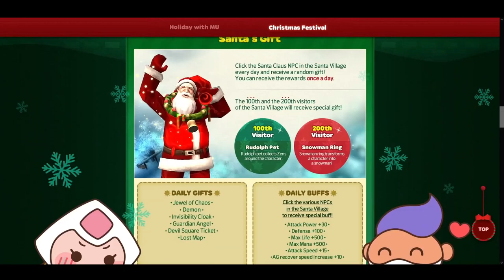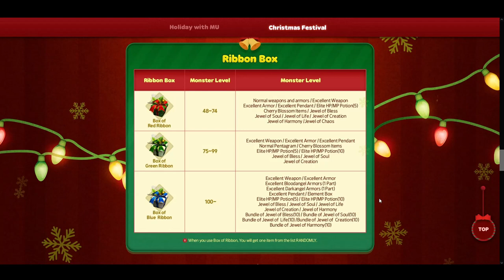Global Mu Online 2021 Christmas Event 🎅🏼🎄 BEST Free-To-Play Guide 🎄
A free-to-play quick guide on how to navigate the killing of Santa's minions and robbing him once a day.

0:00 Introduction

0:19 Spawn Time

0:31 Spawn Locations & Tips

1:29 Inside Santa's Village

2:13 Ribbon Box Event